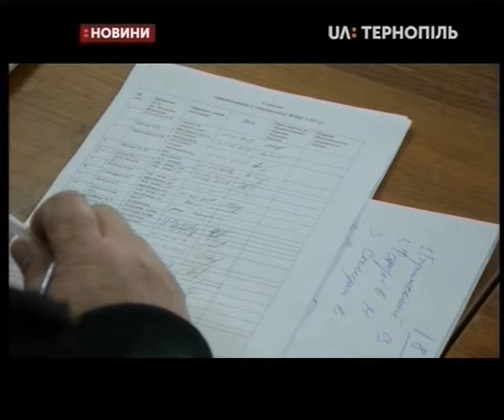04.02.2019. Новини. 13:30